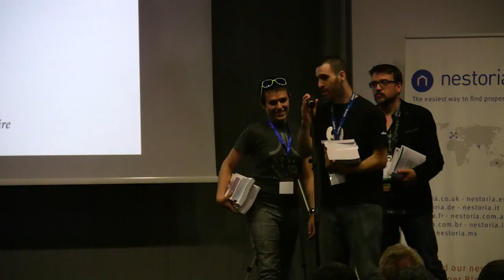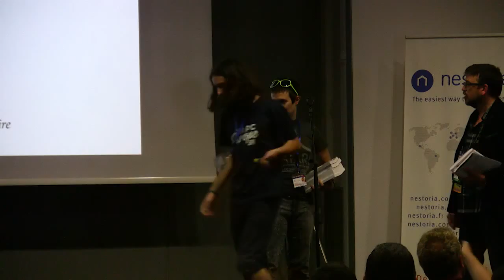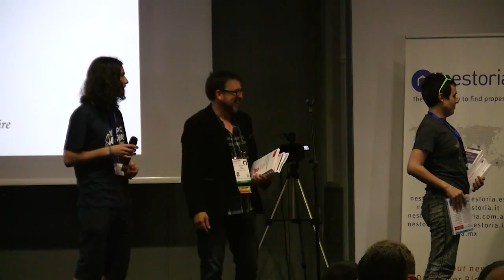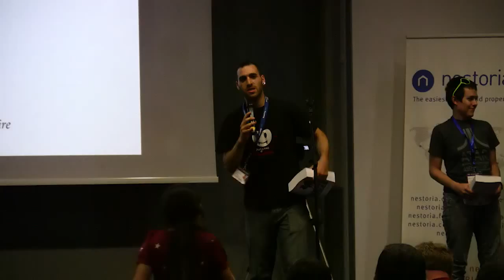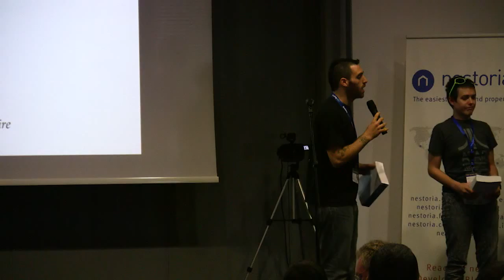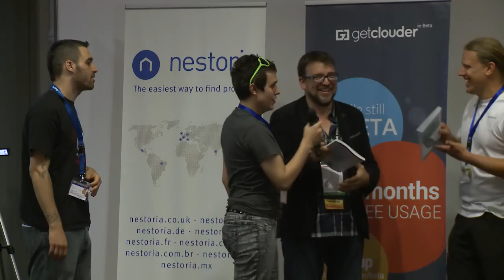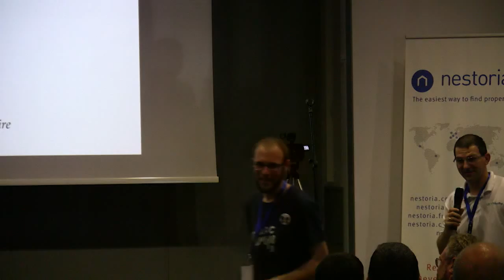YAPC::Europe 2014 Books Giveaway